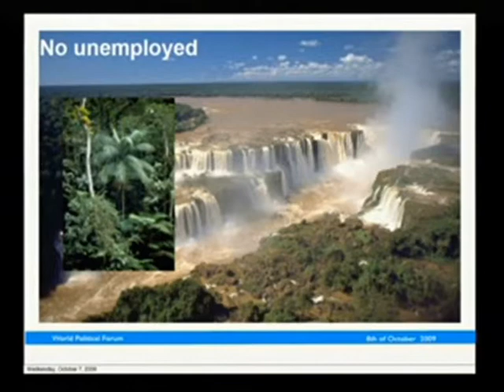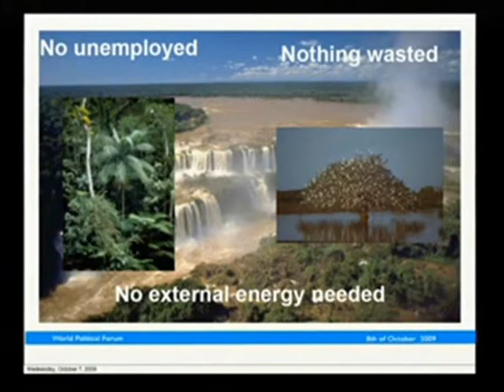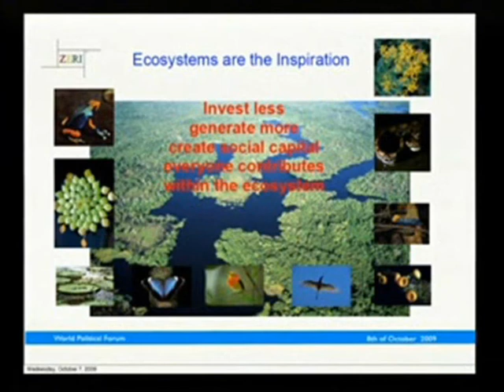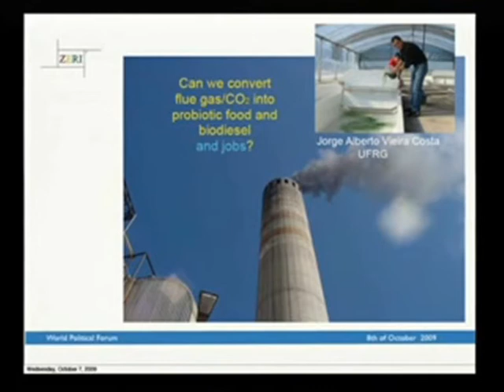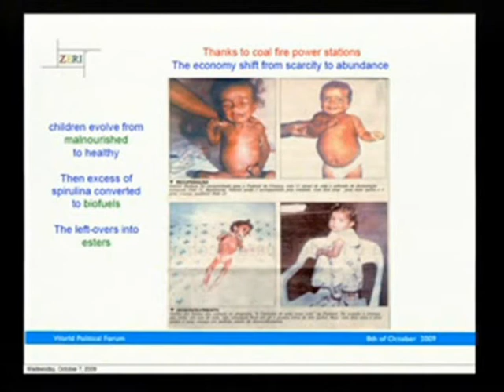Energy for a Sustainable Future- Gunter Pauli I Part